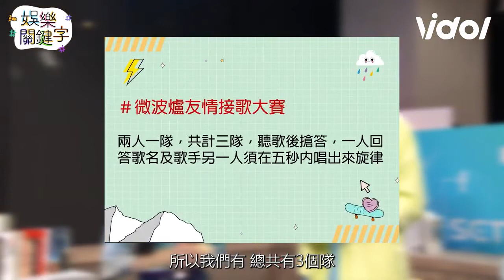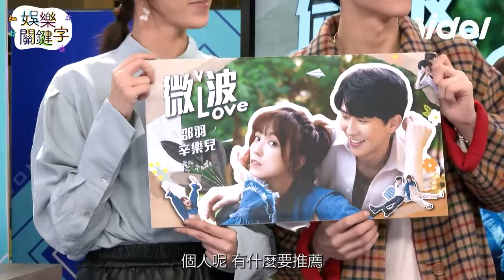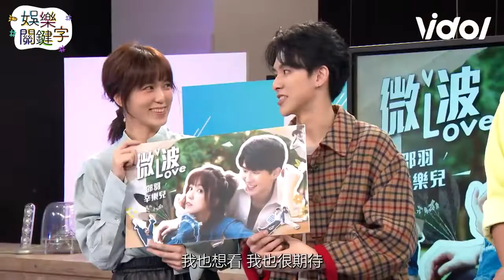【娛樂關鍵字】各種不同情緒的 微波LOVE 超可愛 @knmfreesoul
辛樂兒跟邵羽的歌聲超棒的啊!!!
現場唱歌也完全很穩又好聽~~